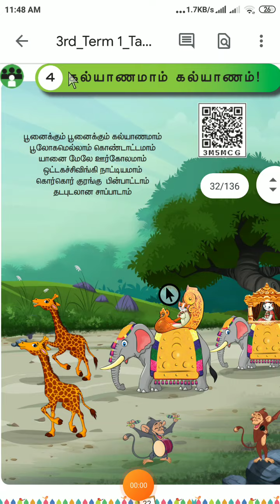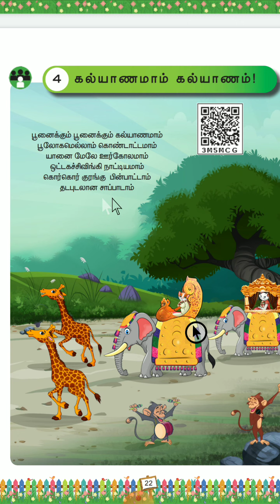I Std, Kalyaanama Kalyanam